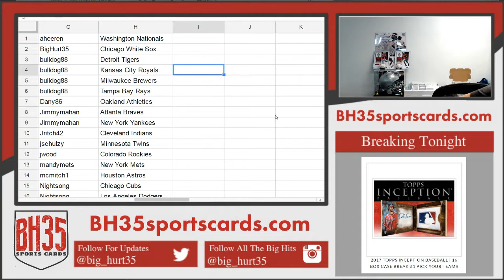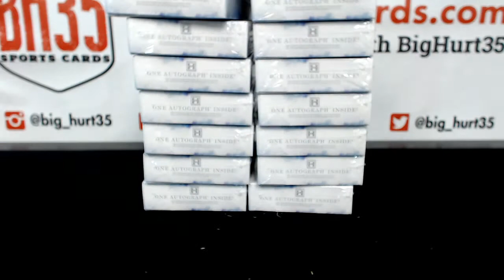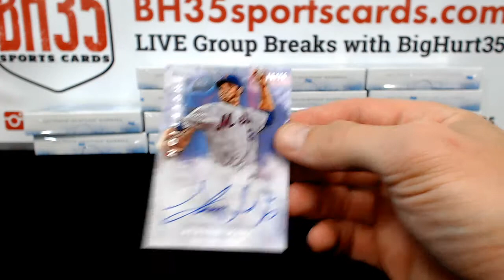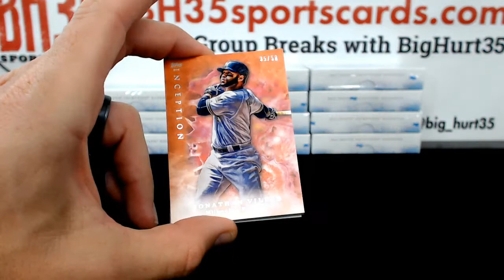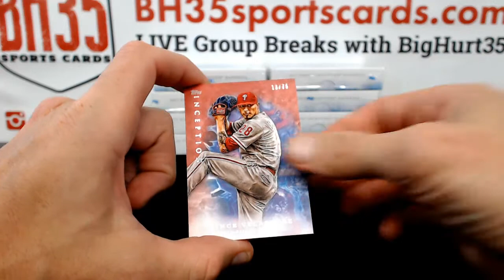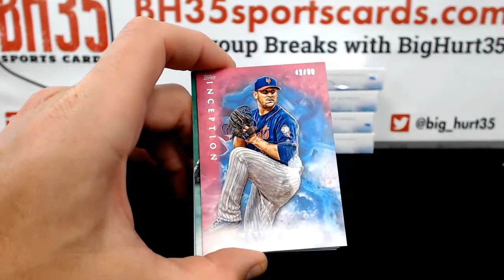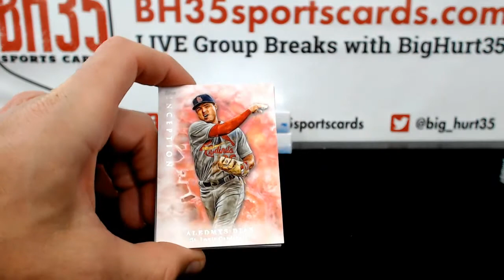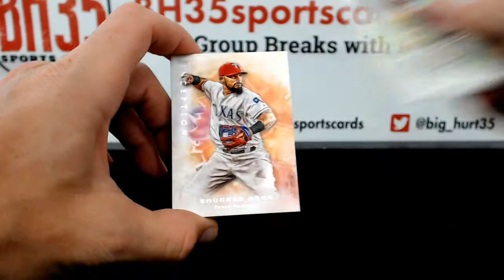2017 Topps Inception Baseball 16 Box Case Break #4 Pick Your Teams